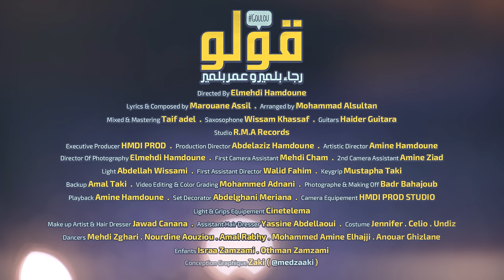Rajaa & Omar Belmir - Goulou (EXCLUSIVE Music Video 4K ) | (رجاء و عمر بلمير - قولو (فيديو كليب حصري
رجاء و عمر بلمير - قولو (فيديو كليب حصري) | 2017
Rajaa & Omar Belmir - Goulou (EXCLUSIVE Music Video) | 2017

كلمات و ألحان : مروان أصيل
توزيع : محمد السلطان
ساكسوفون : وسام خساف
مكس و ماستورينغ : طيف عادل
جيتارات : haider guitara

الكلمات :
علاش تغدرو  و تخونو و الدنيا رايحة و فايتة
و الحب حلاوتو فجنونو و الكداب ريحتو فايحة
هوا يضحك و يتفلى و يقلب على اللي يصونو
يحسن عوان العاشق القلب الله في عونو

 قولو قولو بسلامة اللي راح معليه نداما
قولو قولو بسلامة اللي علينا يتعامى
باي باي بسلامة

 الناس علينا تتكبر مداير والو فبالي
تغدر فيا و تهدر اللي حسدي يدير بحالي
انا عايش حياتي و بغيري ما كنبالي
 الناس فيهوم و فيهم و و الغالي يبقى غالي

باي باي بسلامة
ـــــــــــــ